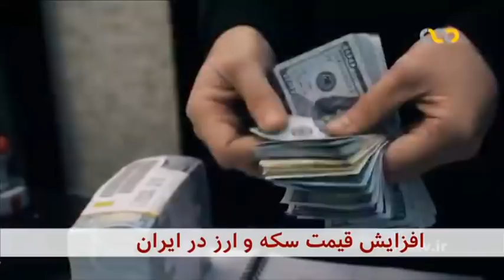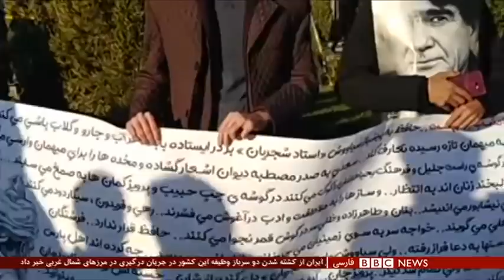اخبار ساعت شش عصر- یکشنبه ۲۰ مهر